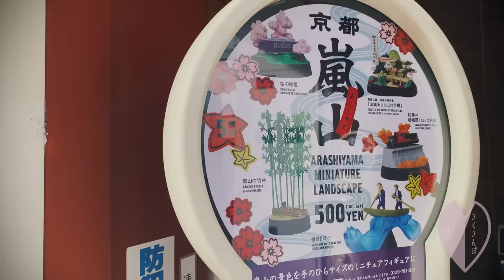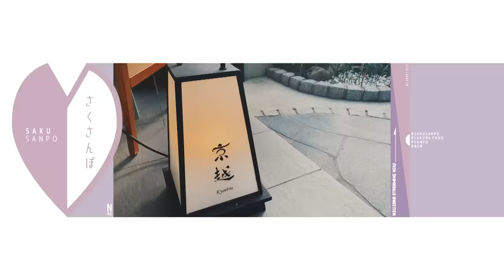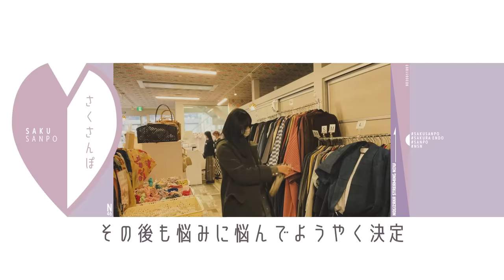【さくさんぽ】遠藤さくらが京都をぶらり散歩！【vlog】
さくさんぽ第3弾！
遠藤さくらが着物で京都をぶらり散歩！
さくさんぽ恒例のゆる～い雰囲気をぜひお楽しみください♪

出演
乃木坂46 遠藤さくら